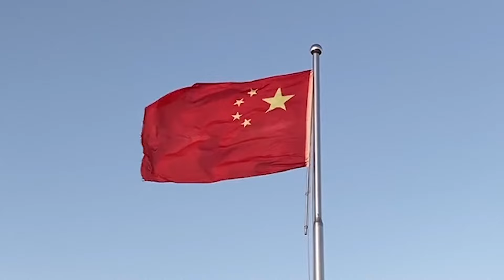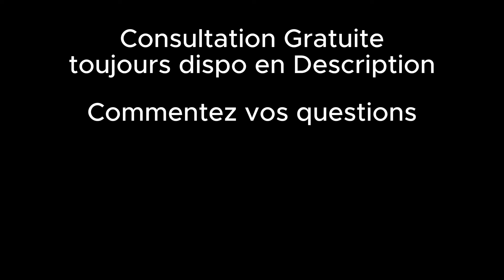La Chine dévoilée : 9 points à ABSOLUMENT savoir avant d'y voyager en 2024 !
Bonjour ! C'est Yannick. Propriétaire de Simbizness.com, je baigne dans l'import de chine de puis quelques années.
Vous êtes au bon endroit si vous avez un business en ligne et que vous cherchez à importer depuis la chine ou que vous cherchez un (des) fournisseur.

Dans cette video, nous allons ensemble voir 9 points à savoir avant de voyager en Chine. En bonne préparation, n'allez pas en chine sans savoir !
Vos commentaires sont les bienvenus pour me donner d'autres idées de vidéo! A très bientôt !

Musiques utilisées :
Pixabay : Sunset vibes by 23843807
Images from pexels and pixabay

00:34 Introduction
00:52 Sécurité
01:30 Restauration/Hygiène
02:22 Sanitaire (WC)
02:49 Santé
03:15 Langue
03:43 Argent
04:18 Internet/Réseaux
04:51 Transports
05:16 "Bizarreries"